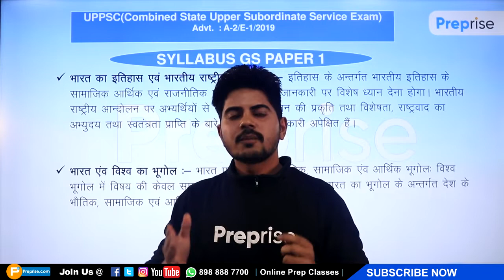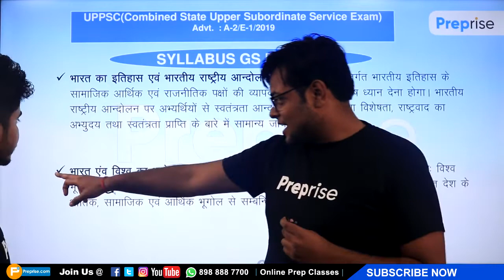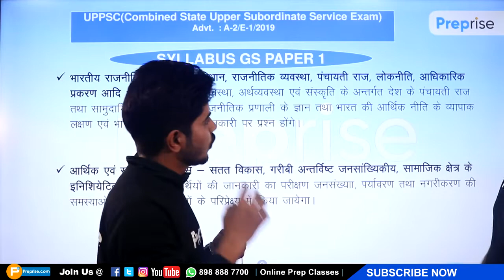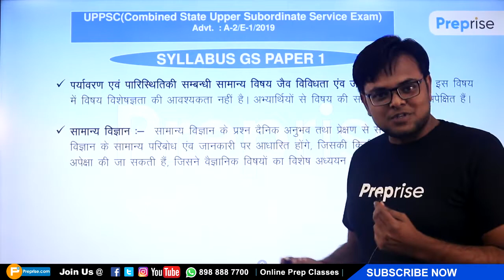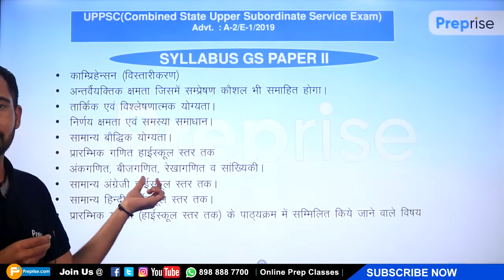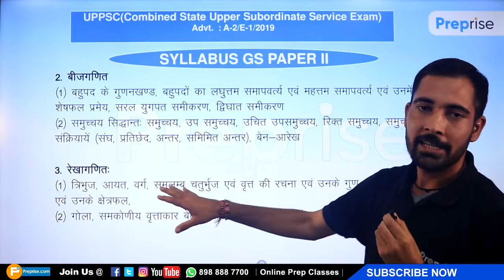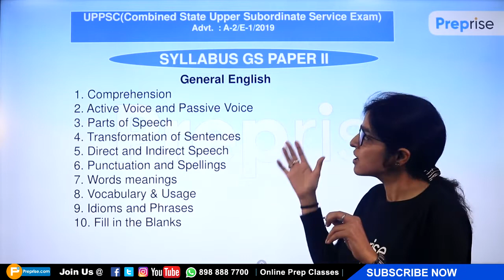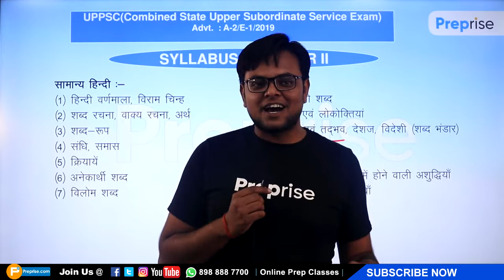UPPSC 2019-20/ 30 Days Free Course /Syllabus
Join Preprise.com as a Tutor.
Content creator, Wordpress developer, Front and Backend Web. Developer, Android App Developer, Social media marketer, SEO Expert, YouTube Manager.